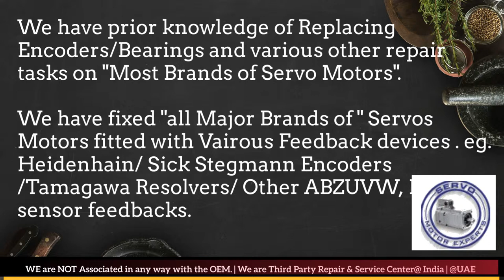MTS Automation India Servo Motor Encoder Drive Repair Delhi Ahmedabad Bangalore Bengal Bengaluru